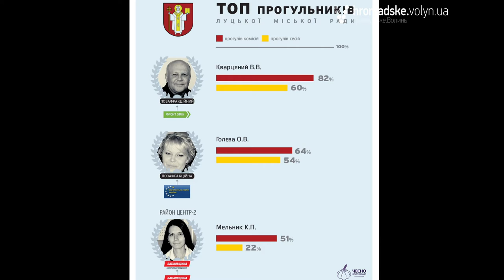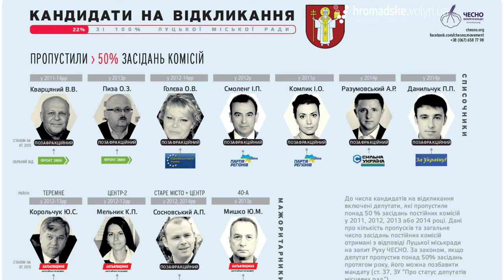Серед луцьких депутатів виявили 11 «кандидатів на відкликання»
Громадський рух «ЧЕСНО» провів прес-конференцію, на якій продемонстрував результати моніторингу роботи депутатів Луцької міської ради VI скликання.
Активісти слідкували за відвідуваністю сесій та комісій депутатами та підраховували кількість прогулів за період їх каденції. Так, за підрахунками активістів, 24 % депутатів у Луцькій міській раді теоретично можна було позбавити мандату за прогули. 11 депутатів стали «кандидатами на відкликання», пропустивши більше половини засідань комісій міської ради, а 4 депутатів можна було відкликати за прогули сесій.
Найбільшими «прогульниками» виявилися Віталій Кварцяний (пропустив більше 60% сесійних і 82% комісійних засідань), Олена Голєва (64% пропуску комісій і 54% - сесій) та Катерина Мельник (пропустила 51% засідань комісій та 22% сесійних засідань.
Назвали активісти руху і список «відмінників» за відвідуванням сесій. «Є в нас зразкові депутати, які пропустили кілька засідань. До них можна віднести Богдана Шибу (1 засідання у 2010 році пропустив), Анатолія Бірюкова (2 засідання, одне в цьому році, а одне у 2013), Юрія Вегу (2 засідання). Можна також сказати, що у «десятку» входять Андрій Осіпов, Пекарський Аскольд. Ткачук Євген і Цимбалюк Степан», - зазначив аналітик руху «ЧЕСНО» на Волині Олександр Новосад.
Також активісти проаналізували декларації про доходи депутатів Луцької міської ради, згідно яких восьмеро депутатів не мають власного житла, а двоє не заробили за минулий рік жодної копійки. Сьогодні громадський рух «ЧЕСНО» проводить кампанію «Стеж за грошима», у якій вимагає від учасників цьогорічних виборів Декларацію про майно, доходи, витрати і зобов’язання фінансового характеру за 2014 рік та фінансовий звіт про надходження та витрати на виборчу кампанію.